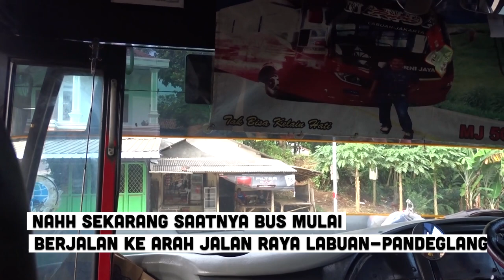KONDEKTUR MIRIP KOBOY, DAN SENSASI BUS RASA JET BALAP DI TRIP REPORT MURNI JAYA LABUAN-KALIDERES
Halo sobat nes di video kali ini saya berkesempatan buat nyoba naik bus murni jaya labuan dari terminal labuan sampai ke tangerang, dan ternyata sensasi bus ini benar2 adu nyali bus yang bisa dibilang ekonomi ini larinya wahhh bikin spot jantung. hmmm kenapa bisa gtu ya. ok buat kalian yang suka aja silahkan tonton video ini ya 😁